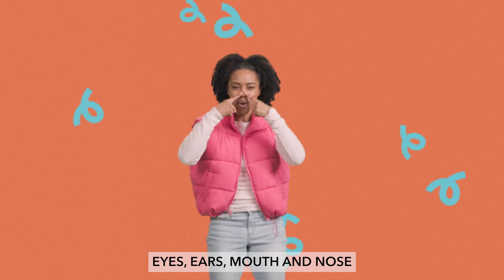August Cooking Show Monthly Song - Made Us Wonderful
Welcome to Menlo Kids!

Join us in person classes on Sunday mornings at one of our 4 campuses